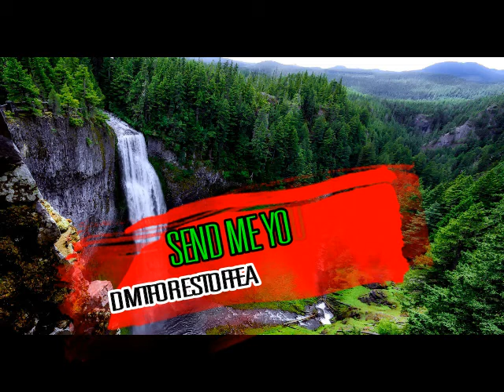The Whinlatter Forest Secrets - Part Two | By: Dead Man Talking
Come With Me, As We Step In To The Deep...Dark Forest Of Fear...
And Let's Hope..We See Sunrise In The Morning! In this story we hear how the next few days then months unfold in to a living nightmare as they are hassled, beaten and ultimately Silenced by Ghost Agents working for the Government...Will they ever find peace and begin to start living the dream lives they had always planned together...Maybe Dan is Willing to take more risks than Fey?!
Thank You All For Your Amazing Support, I hope You Enjoy
Series Written, Edited and produced by: Dead Man Talking
Title:The Whinlatter Forest Secrets-Chapter Two.